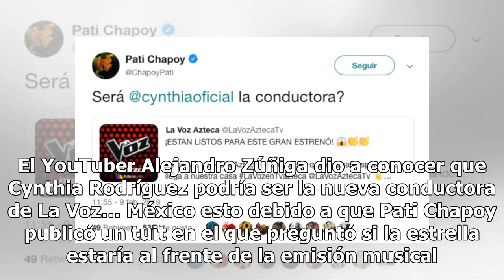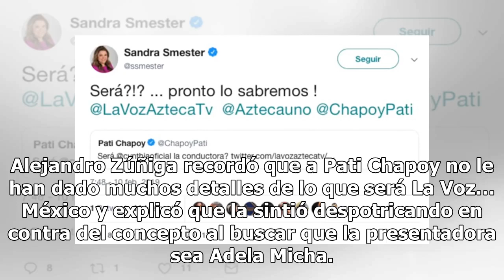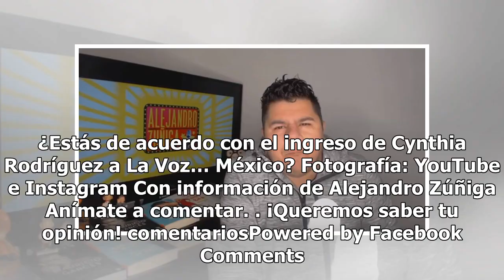Pati Chapoy insinúa quién podría ser la conductora de La Voz en TV Azteca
La cantante y conductora Cynthia Rodríguez se encuentra inmersa en un nuevo rumor en relación con su presencia dentro de La Voz… México; un hecho que dio mucho de qué hablar en internet. Te invitamos a conocer más de esta interesante historia. El YouTuber Alejandro Zúñiga dio a conocer que Cynthia R...